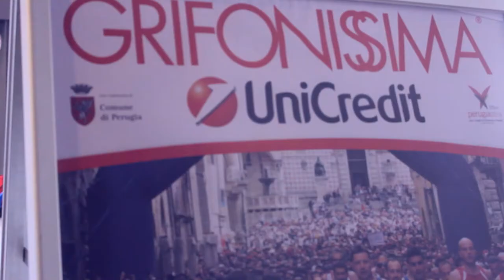GRIFONISSIMA 2014 [Official Video]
Regia & Montaggio | Angelo Mencaroni

Perugia, Domenica 11 Maggio 2014